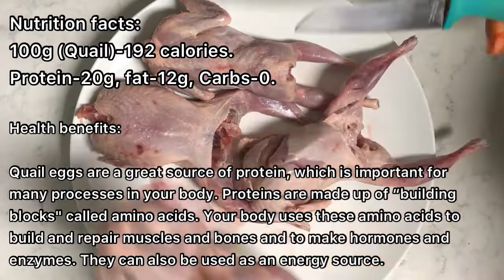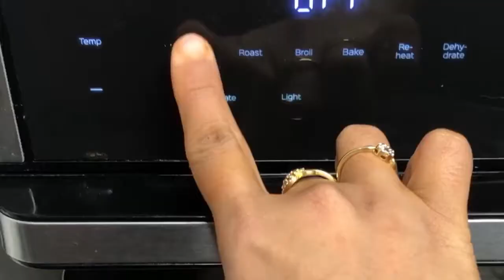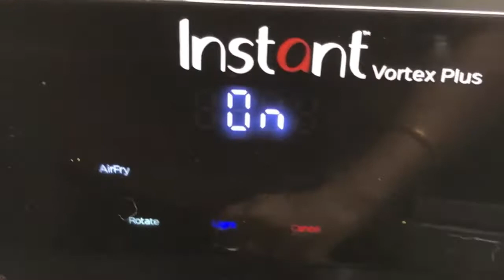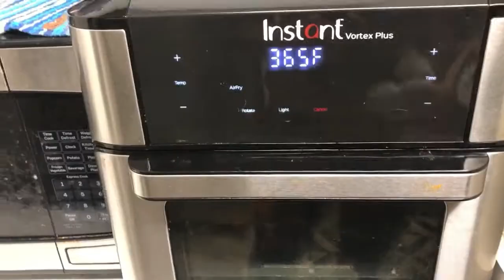Quail Fry | No Oil Quail Fry | Air Fryer Recipes | Air Fried Quail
Nutrition facts:

100g (Quail Meat)-192 calories.
Protein-20g, fat-12g, Carbs-0.

Health benefits:

Quails are a great source of protein, which is important for many processes in your body. Proteins are made up of “building blocks" called amino acids. Your body uses these amino acids to build and repair muscles and bones and to make hormones and enzymes. They can also be used as an energy source.

Marination 1:

Kashmiri chili powder-2 tbsp.
Salt.

Mix with water And Marinate Quails for 20 mins .

Marination 2:

Lemon- 1/2.

Marinate Quails for 20 mins .

In Air fry mode @365 F cook for 15 mins upside down .

Flip and Air fry @365 F cook for 10- 15 mins .

Serve Hot .